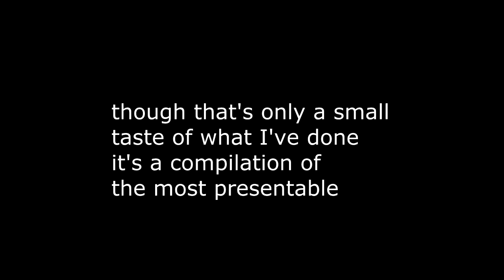First Music Demo Reel! (track index in description)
Music and genres are a very messy deal, especially when you incorporate synthetic instruments into a song with lots of accoustic elements like using a drum machine and synths when using a regular electric guitar and bass.

The directory -

Track 1 - upbeat punky distorted guitar song (00:03)
Track 2 - upbeat, cheerful song with odd timing (00:18)
Track 3 - chill, melodically rich, pretty song (00:30)
Track 4 - new-wave style, inspirational song (00:44)
Track 5 - creepy, haunting, chilling, triphop song (01:05)
Track 6 - guitar, adventurous, intimidating (01:27)
Track 7 - dreamy, mysterious, triphop (01:46)
Track 8 - funky, chill, smooth (01:55)
more electronica-ish

Track 9 - funky 8 bit arpeggiated synths over a dancy 4/4 beat (02:14)
Track 10 - experimental electronica + 60s motown sound (02:28)
Track 11 - a tropical, earthy theme (02:44)
Track 12 - new wave (03:10)
Track 13 - dubstep inspired though no wobble (03:34)
Track 14 - sort of happy yet kind of creepy (03:49)
Track 15 - electro-ish, slow (04:10)

If you have any ideas for song description, feel free to suggest them. I'm frankly not that good at describing music.

Equipment:
FlStudio 11 on a self-built machine (i7 3770, 16gb) running Windows 7, dual monitor set-up.
Akai Pro Mini midi keyboard
electric guitar with accoustic holes for powerless play. I have no idea what brand the guitar is. It's a hand-me-down and has no markings anywhere but it's vintage and olive green/black.
Tascam usb Audio Interface